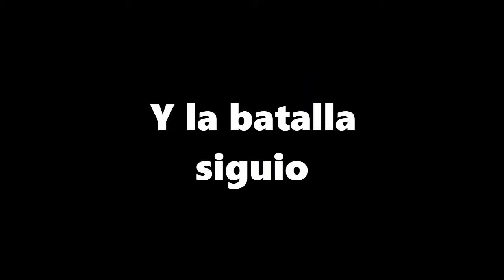CHICO LOKO COMIENZA BATALLA EPIKAA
video numero 4 que subo seguido, estad atentos a mas videos,
esta semana lo petamos